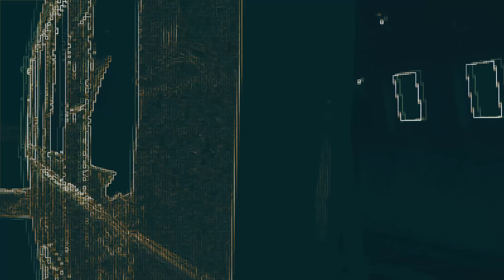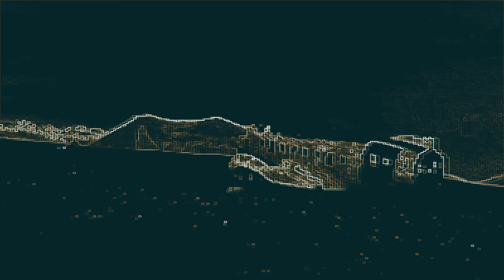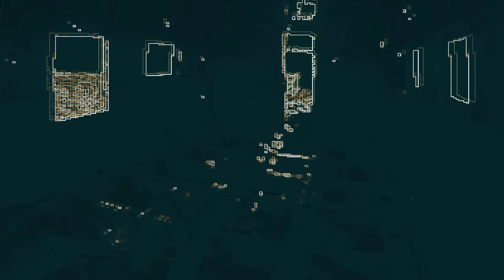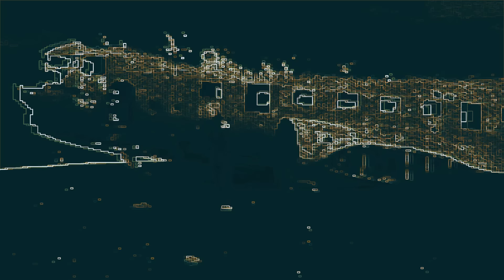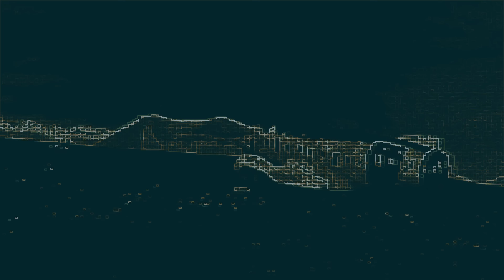FreqGen - "Birthquake" (Official Video)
Transmissions: Vol. 04 continues the expansive voyage of the FreqGen spaceship in a collection of analog/modular hardware sonic adventures. Featuring 13 tracks of experimental production techniques, ranging from ambient & chill to high energy techno and drum & bass, Transmissions Vol. 04 creates the perfect soundtrack to your next intergalactic journey.

Gear used: Modcan B Triple VCO, VCDO, 4VCA, Dual Multimode Filter, Dual Quantizer. Dual LFO, Make Noise DPO, 4MS PEG, SCD